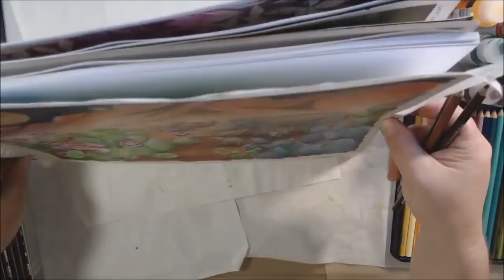Mixed Media Moon and Animal Art - Strawberry Moon & Javelina in the Prickly Pear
This month I combined by monthly challenges of full moon art and animal portraits into one. The full strawberry moon is rising over the desert while some Mother and baby Javelina root around in the prickly pear cactus.

Materials Used and Links:
Arteza ‘acrylic paper’ pad
Mechanical pencil
White eraser
Arteza water tank brushes
Decoart Media fluid acrylic paints:
Quinacridone gold
Payne’s grey
Raw sienna
Titanium white
Pthtalo green yellow
Green gold
Quinacridone violet
Primary magenta
Blue green light
Dioxazine purple
Diarylide yellow
Prizmacolor pencils premiere set